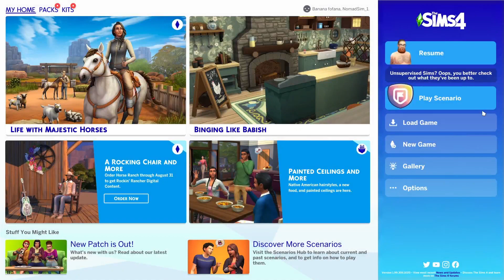RAGS TO RICHES; S1E7 | Harvestfest and Pregnancy?! | THE SIMS 4 ; Let’s Play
Sul Sul. Happy Monday and Happy Labour day weekend if celebrating!

Welcome back to another episode of Rags to Riches Let’s Play. I’m so happy to see you here!

In this series, I’m playing the *untraditional* Rags to Riches challenge, where Delilah Rouse has started with very minimal assets and continues to make her way up to wealth and fame.

In the last episode, we renovated Delilah’s bedroom with fresh and bright paint colors, and she continues to thrive as a writer, inspired by her surroundings and calm environment. She is celebrating Harvestfest and trying to build the village she will need for…. the child she is expecting!

In this episode, we’re going to work on improving Delilah’s skills, earn more money, and do my best to keep her calm and collected, because her hormones keep on raging.  Will she get closer to her goal of becoming rich? Will she find love along the way? As always, the 45 minute timer starts now! Let’s play and find out!

TIMESTAMPS:
00:00:00 - INTRO
00:02:05 - Let’s Play!
00:22:12 - Build Mode - Decorating for Harvestfest
00:23:53 - Celebrating Harvestfest

🏡LOT: CRICK CABANA
👪HOUSEHOLD: Delilah Rouse by NomadSim_1
⚔️CHALLENGE: Rags to Riches
💸PIGGY BANK: § 4,594
🧾PACKS OWNED: BG + Seasons, Parenthood, Get to Work, Growing Together, Toddler Stuff, Laundry Day Stuff, Holiday Celebration Pack, Dream Home Decorator Game Pack, Cats & Dogs, Life of the Party Digital Content, Desert Luxe Kit ++ Custom Content

As always, I encourage positive comments and to always spread kindness and love to one another.

90% OF THE CC IN AN EXCEL SHEET FOR YOU TO REVIEW AND DOWNLOAD I APPRECIATE YOUR PATIENCE🤍

RECOMMENDED PRODUCTS:
USB Microphone
Curved Monitor 27"
Gaming PC Tower [12700F | 4070 Ti]
Mechanical Gaming Keyboard
Gaming Laptop
Logitech G715 Wireless Keyboard
Logitech G715 Keyboard + G735 Headphones
Logitech G735 Hedphones
Logitech G502 Mouse
Logitech G502 Mouse + Charging Mousepad
Headphone - Controller Stand
Gaming Socks
Gaming Blanket - Gift Ideas
Gaming Chair - Dowinx
LED Gaming Light
Under Table Feet Cushion
RGB Headstand Holder
Logitech Brio Webcam + Light
Keyboard Dust Brush; Mini
Screen/Glass Cleaner
Under Table Cord Holder
LED CLOCK - WHITE
Cable Management Box
Controller, Headset + Mug Holder for Table
USB Extender
Logitech Master 3S + KEYBOARD
SanDisk 5T G External Hardrive